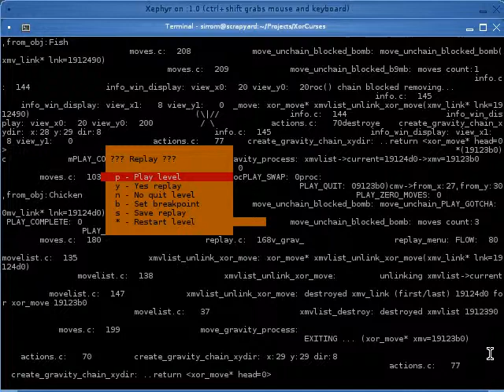Glitch-Like Deprevation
here's some desktop footage of the glitch-like qualities caused by
neglecting to redirect stderr to /dev/null or /dev/pts/1 (an open
terminal) when stderr is having debug messages output to it.

i find there is some aesthetically pleasing qualities to it. but

it's expected for an ncurses app which outputs anything to stdout or
stderr. its not out of the ordinary for debug info to be sent to
stderr. a console/terminal application (non-ncurses) would normally
output to stdout, so outputting debug info to stderr allows the two
streams to be prized apart, one as normal, the other to a file or
elsewhere where ordinarily they'd intermingle and become confused like
they do in the file i show.

in the file i show, what you see, is by me thoroughly expected
behaviour. its not bugs in the code which produce this glitch-like
effect. it's not an accident.

debug messages are used by programmers to identify what and when is
happening. they're written by the programmer and the program. macros
insert src filename, function name, and lineno into the messages.

perhaps some kind of deprivation produces this. driven by some kind of
deprivation to send this out. 3 people look at the first fifteen
seconds. two don't even get as far as the link. the rest have me in
their ignore file.

pity this poor fake artist. he's not very good at art, even worse at
theory, has forgotten all history... he can write code but not
brilliantly. can write code. can't code art. can't art code. can create
code. code write create. poor fake artist. nose know theyorae. glitch
glitch. fear||y. kerchitch. gling. theory. per chin beer re: glitch
hero. heroe's of glitch volume II: the blessed yoghurt pock. grab-bag.

dev/pts/1 is my favourite thing right now. i love it, /dev/pts/1 it
rocks my socks yo. yo yo yo yore botox. /dev/pts/1/rox-shlocks/

image/audio/text/code/